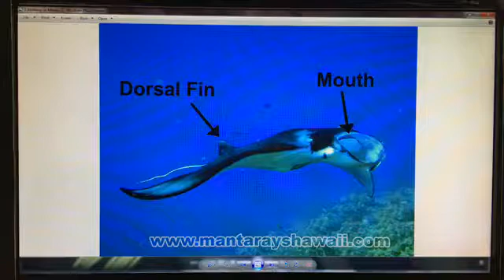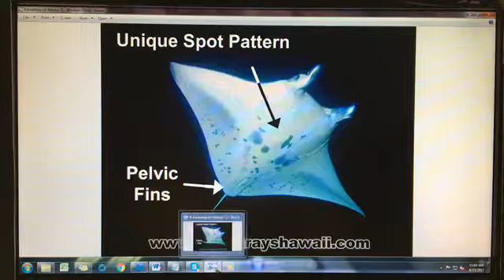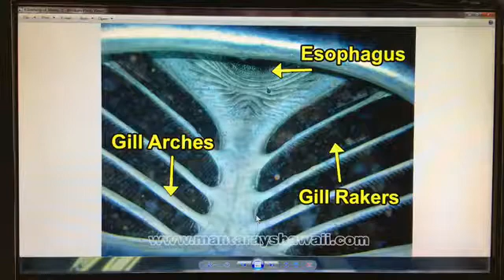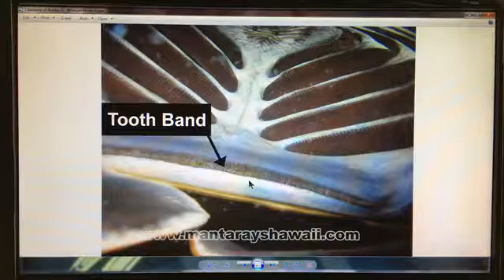Manta Ray Anatomy - Kona, Hawaii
How can you differentiate manta rays from their closest relatives?
They have many unique characteristics that set them apart from other rays.
Learn more about manta anatomy and what makes these gentle giants so special.

Manta rays are beautiful and majestic animals that have a life-changing effect on people who meet them. We’ve only just begun to uncover their many mysteries. But manta rays are becoming threatened and could even face extinction if nothing improves.

At Manta Ray Advocates, we raise awareness and spread knowledge about the gentle giants of the sea - so the generations to come can experience their near-magical beauty and grace.

Want more manta rays in your life?
Download our FREE guide and amaze your friends and family members with your knowledge of the gentle giants.